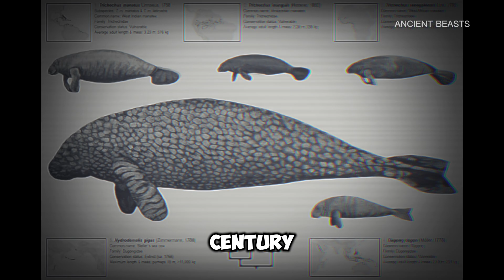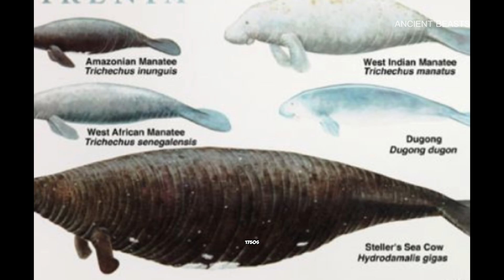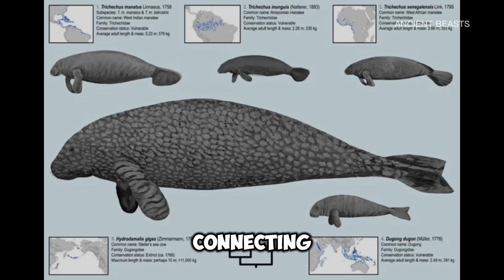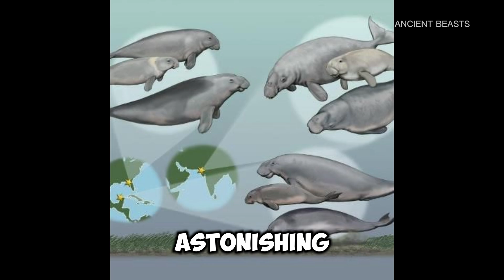WE Ended This Giant in 27 Years : Unbelievable Extinct !!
Imagine a creature the size of a whale, gentle as a lamb, discovered by humanity... only to be wiped off the face of the Earth in less than three decades. This isn't science fiction; it's the chilling, true story of the Steller's Sea Cow.
In this video, we uncover the shocking speed of their extinction:
 * Who was this colossal, innocent giant of the Arctic seas?
 * What made them so vulnerable to humanity's arrival?
 * The exact timeline of their discovery and devastating disappearance.
 * The irreversible lessons we must learn from this rapid, tragic loss.
Prepare for a tale of natural wonder meeting human folly, and the stark reality of how quickly a species can be erased. This is more than just history; it's a stark warning.
Liked this deep dive into a lost world? Hit that LIKE button, SUBSCRIBE for more untold stories of our planet, and let us know in the comments: What was the most shocking part of the Steller's Sea Cow's fate to you?